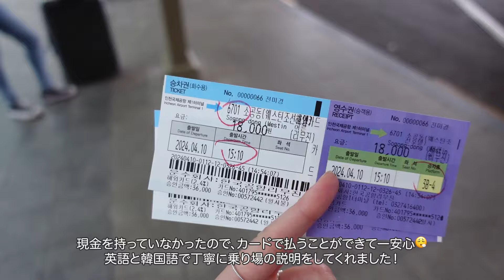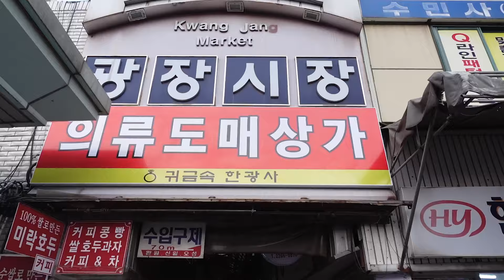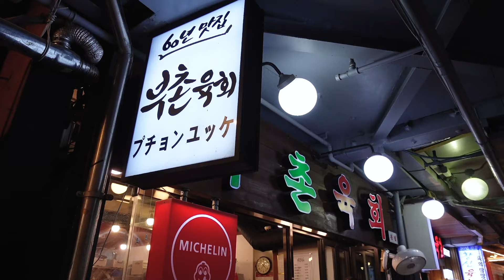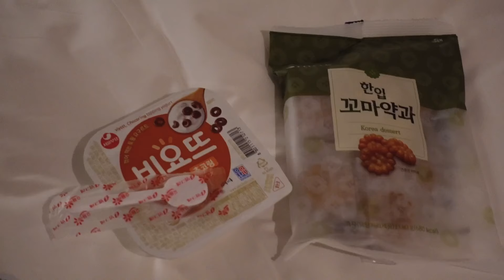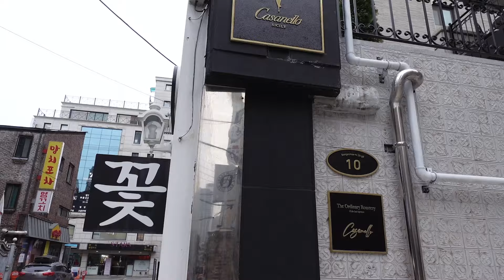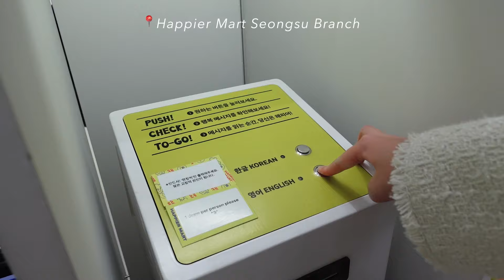【Seoul Trip】2泊3日で初めての韓国旅行🇰🇷 明洞, 江南, 聖水, 弘大でグルメ＆カフェ巡り☕️ | 広蔵市場, オリーブヤングショッピング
念願だった韓国に初めて行ってきました✈️
行ってみたい場所がまだまだ沢山あるので、近いうちにまた旅行に行けたらなと思います🥰